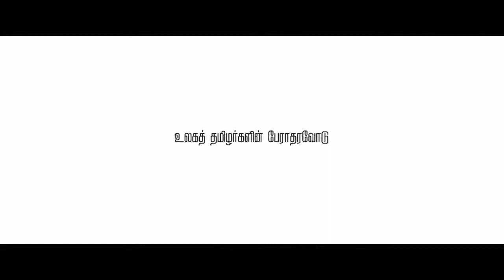மேதகு | MEDHAGU OFFICIAL TRAILER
This is a trailer video for the movie titled “Methagu”, which is a kind of biopic that dramatizes the early years of Prabaharan.  In this movie, childhood and boyhood of him are portrayed while depicting the historical events that had an immense impact on him since the time he was infancy. This film pulls us all back into the life of the period from 1954 to 1975 in Ceylon. Conceptually speaking, this movie is about the history of the birth of a leader who gave birth to the upright history for his people.

Director : T. Kittu

Cinematographer : Riyas

Music director : Praveen kumar

Editor : C.M.Elangovan

Art : mujibur rahman

Makeup : Abdul

Dance : Vicky

Stunt : SR Saravanan

Vfx : aravind

DI : Vinayagam

Sfx : rag

தமிழர் ஊடகம் | தமிழர் வானொலி |தமிழர் செய்திகள்

Android app
Thamilar Radio

இது தமிழர் ஊடகம். இது உலக தமிழர்களுக்கான சர்வதேச ஊடகம்.